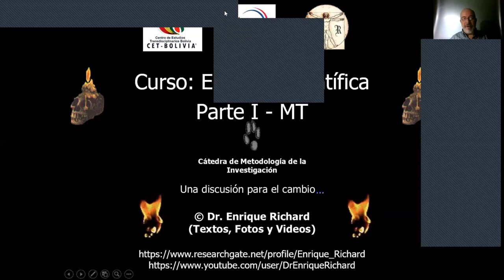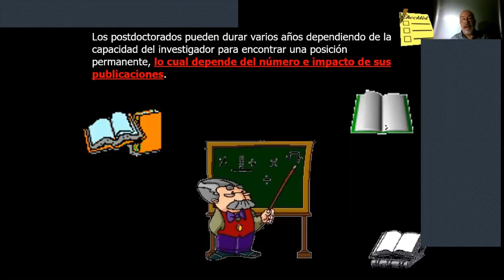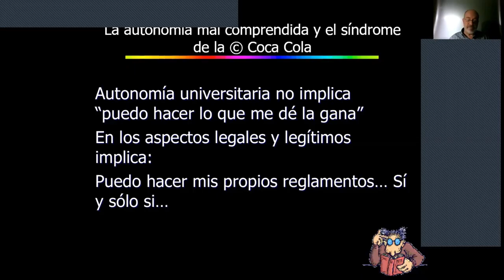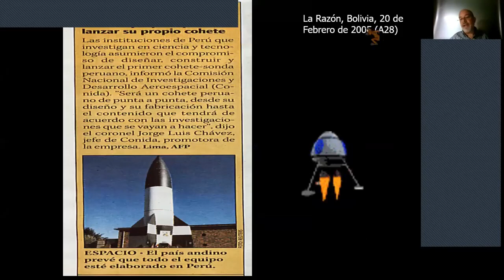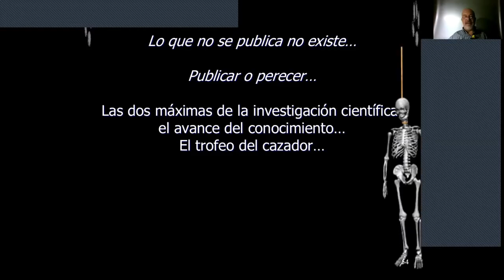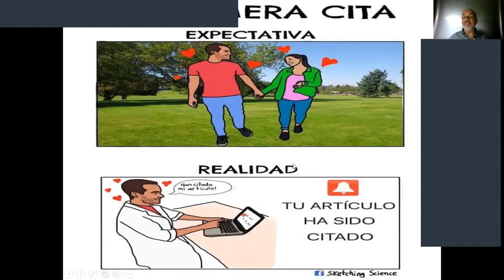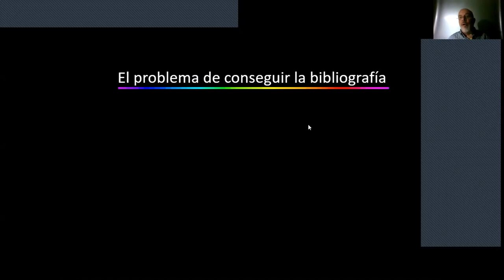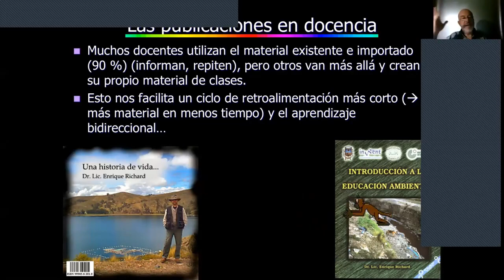Curso virtual: Escritura de artículo científico Parte 2 CIDE Ecuador Abril 2020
Curso presencial virtual ¿Cómo escribir un artículos científico y no morir en el intento? organizado por el Centro de Investigación y Desarrollo de Ecuador (CIDE) y la Universidad Autónoma de Baja California (México) en el mes de Abril de 2020. Parte 2 – Docente: Dr. Enrique Richard